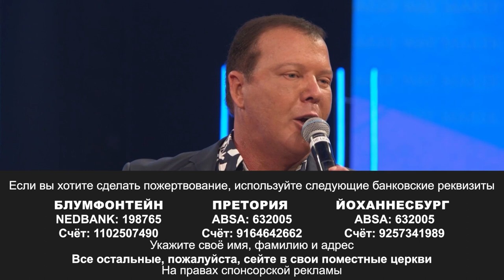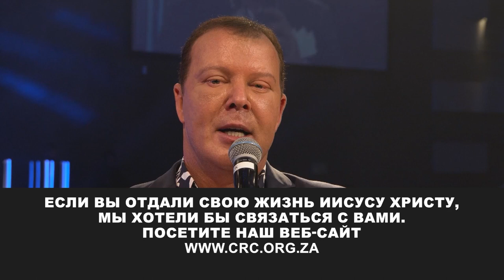БОГ, ОТКРЫВАЮЩИЙ ПУТЬ. «Пробуждение» (136)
Наш Бог — Бог будущего. Он будет творить всё новое в вашей жизни. Он даст вместо пепла  - украшение, вместо плача — елей радости, вместо унылого духа — славную одежду. Бог творит чудеса.
Наступил 2022 год. Среди негатива и сомнений Бог – Тот же. Вчера, сегодня и во веки. Он всё ещё открывает путь, творит чудеса и Он верен Своему слову. Он прокладывает путь там, где нам это кажется невозможным,
В  жизни много неизвестного, но в любви Божьей, силе Божьей и Его обещаниях.